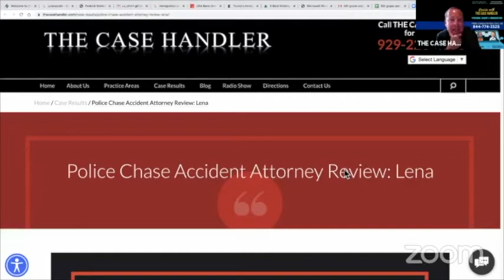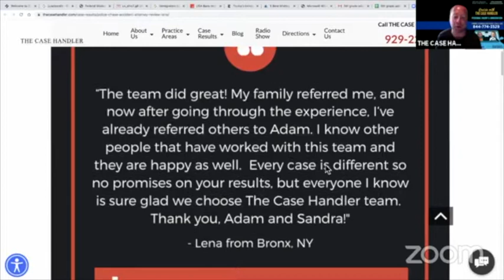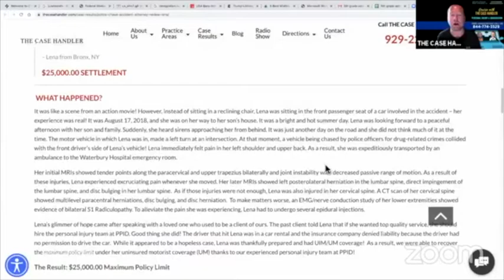Cruising with The Case Handler - Trump Suspends H-1B and Other Visas for Foreign Workers in the USA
6/23/2020 | CRUISING WITH THE CASE HANDLER is a live legal show with personal injury attorney Adam Handler "The Case Handler", immigration attorney Conrad Pollack "The Maestro", immigration attorney Nelson Madrid "The Maverick" and entrepreneur David Annakie "Squeeze" during your weekday mornings at 8:30 AM on Facebook Live and WVIP 93.5 FM! "Like" us on Facebook and turn your notifications on to be notified when we go LIVE